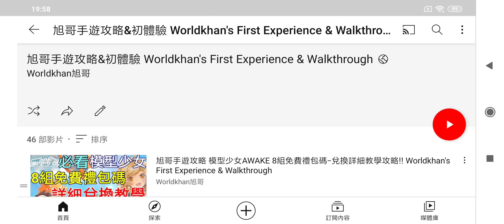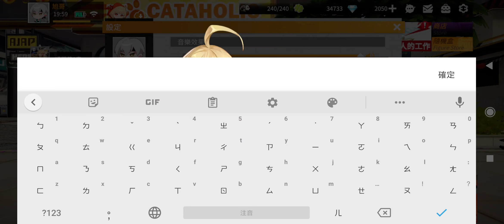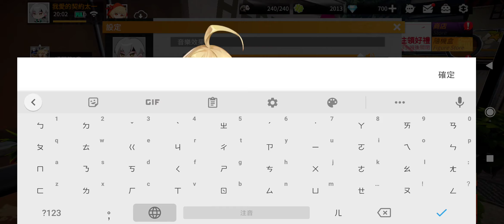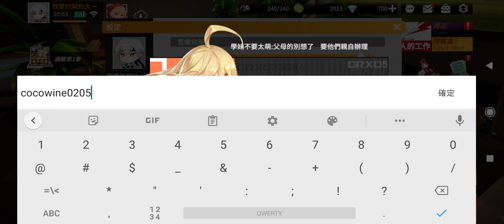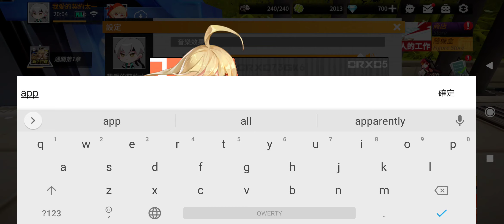旭哥手遊攻略 模型少女AWAKE 最新9組必看禮包碼!! 最完整的兌換教學攻略!! 開新帳號刷首抽必看!! Worldkhan's First Experience & Walkthrough